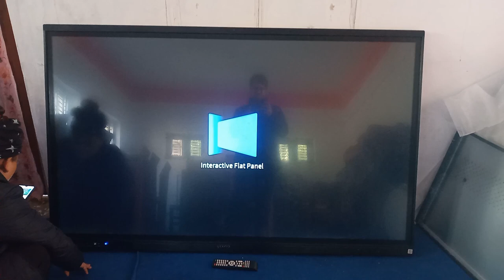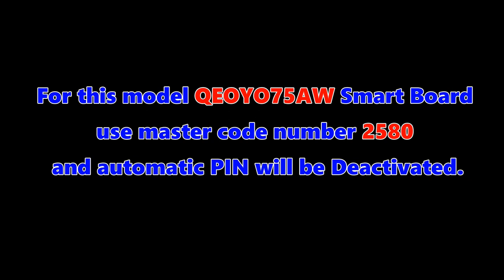QEOYO75AW Smart Board Pin reset l Smart Board Pin Reset